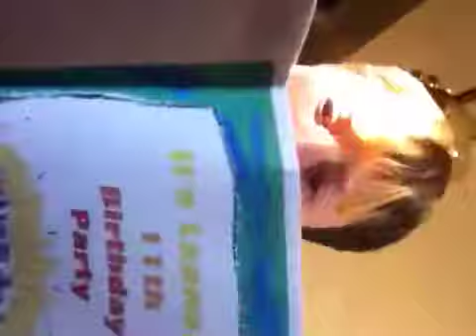Blog23 superike1000 part2